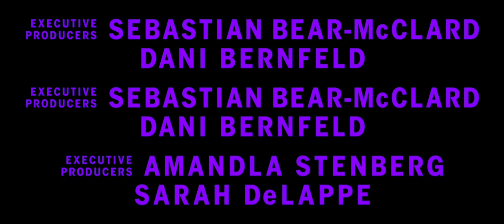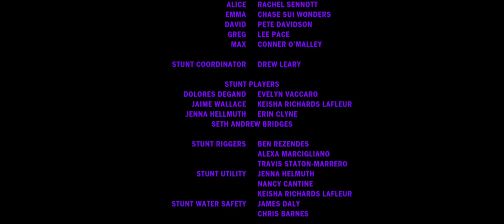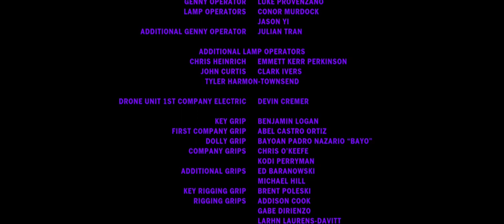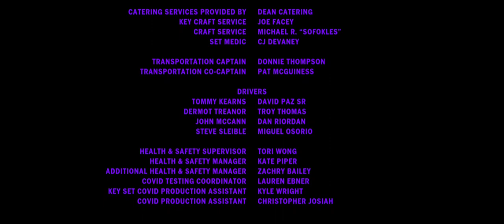Halina Reijn's Bodies Bodies Bodies (2022) | Ending Credits Sequence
Title Design by Teddy Blanks